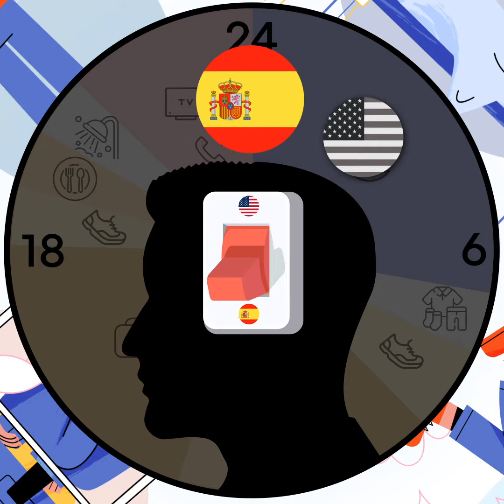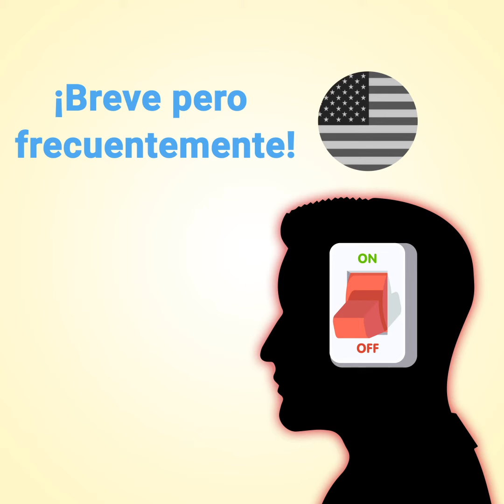ENES🔲🥺Solo venir a Estados Unidos y pensar que tu inglés mejorará automáticamente es un error.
Las personas que piensan que su inglés mejorará automáticamente solo por estar en Estados Unidos, presten atención.
¡Hay una razón por la que sus habilidades no están mejorando rápidamente!

Aquí está el horario de un día en la vida de un inmigrante.
Viendo YouTube en español de camino al trabajo,
No hablo mucho mientras trabajo.
Pensando en español también...
¡E incluso soñando en español mientras duermen!

El interruptor del inglés no se activa muy a menudo.
Nuestro cerebro tiende a elegir el camino cómodo, activando inconscientemente el interruptor de la lengua materna cómoda.
¡Dado el entorno, es inevitable!

¡Y el problema es que es realmente difícil cambiar su entorno actual, pero se ha desarrollado una solución!

De hecho, hay tremendas oportunidades ocultas dentro de este horario.
¡Solo cambiando un poco el entorno!"
Hoy en día, todos encienden mucho su teléfono.

WordBit es una aplicación que aprovecha al 100% este hábito.
"WordBit muestra automáticamente tarjetas de estudio de inglés cada vez que usa su teléfono.
Solo ajuste su entorno para estar expuesto al inglés cada vez que use su teléfono.
Usas tu teléfono más de 100 veces al día.
Incluso si activa brevemente el interruptor del inglés cada vez, puede activar el interruptor del inglés 3,000 veces al mes.
Es un método de aprendizaje simple pero increíblemente poderoso.
Solo comienza ahora, y un gran cambio llegará a ti. Descárgalo gratis en Google Play.